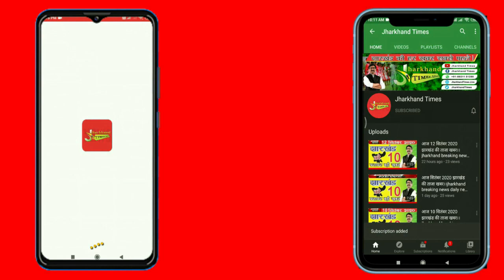Jharkhand Times : स्कूटी सवार पिता-पुत्र को अज्ञात बस ने अपनी चपेट में ले लिया जहां घटनास्थल पर..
Jharkhand Times : स्कूटी सवार पिता-पुत्र को अज्ञात बस ने अपनी चपेट में ले लिया जहां घटनास्थल पर की बच्चे की मौत हो गई!